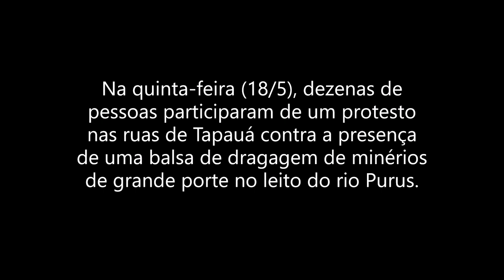Manifestação contra garimpo ilegal em Tapauá AM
Na quinta-feira (18/5), dezenas de pessoas participaram de um protesto nas ruas de Tapauá contra a presença de uma balsa de dragagem de minérios de grande porte no leito do rio Purus.